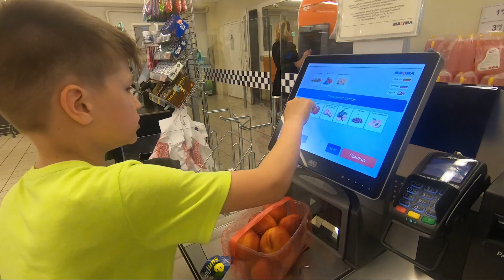Pirmos klasės IŠLEISTUVĖS su klasiokais. Kar kar parkas Klaipėda, Žaidimai lauke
Roko išleistuvės iš pirmos klasės. Vaikai dūksta. Žaidžiam žaidimą Jūra banguoja banguoja, stop ir slėpgaudžių žaidimai.
O kokie jūsų mylimi lauko žaidimai?